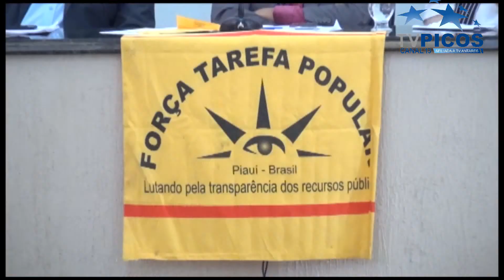AUDIÊNCIA PÚBLICA SOBRE HOSPITAL REGIONAL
Apesar de 30 milhões de reais já liberados para a obra, ela se encontra paralisada há dois anos em razão de entraves jurídicos. A audiência tem o objetivo de pressionar as autoridades na busca da solução do problema. VT produzido e veiculado pela TV Picos - Canal 13. Reportagem de Antonio Rocha.